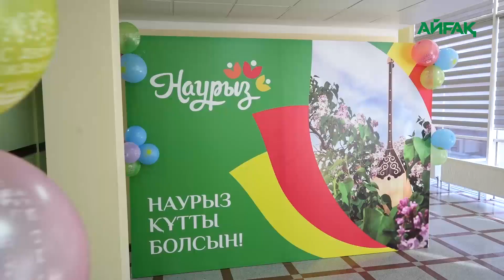18.03.2024 ж. ӘР 15 МИНУТ САЙЫН БІР НӘРЕСТЕ ДҮНИЕГЕ КЕЛУДЕ